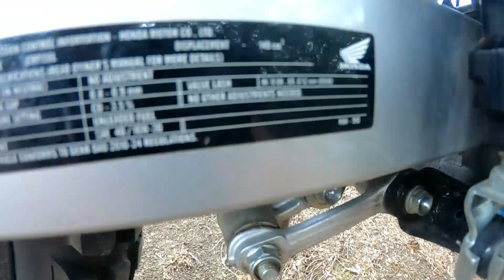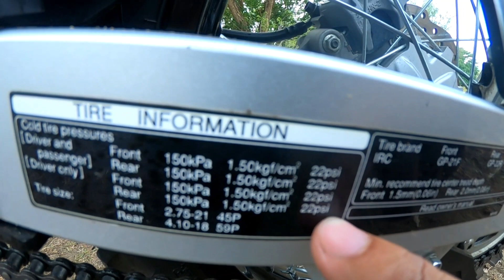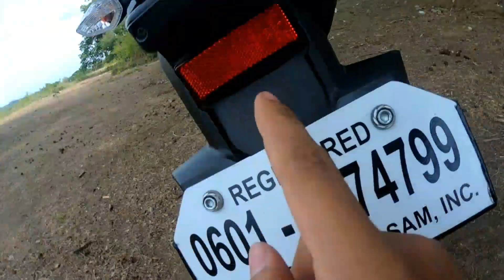MGA BAGAY NA DAPAT ICONSIDER KPAG MAY BAGO KANG MOTOR | CRF 150L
Wazzup mga ka popcorn! For this video pag uusapan natin kung ano ang mga bagay na dapat nating iconsoder kapag bago ang motor natin, mga bagay na d ginagawa sa casa at syempre para maiwasan nating masira agad ang ating motor alright!